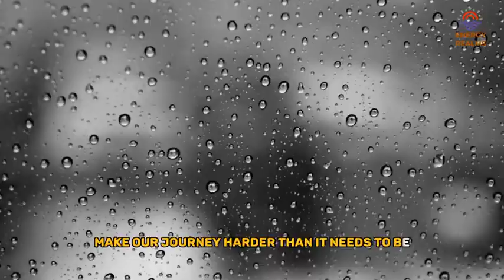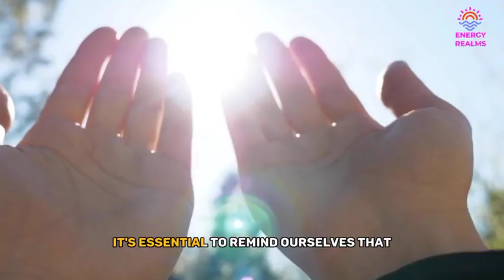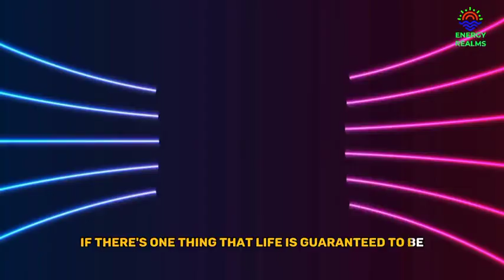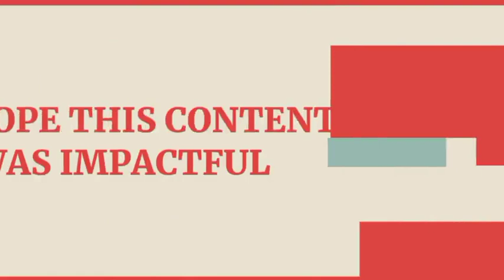7 crucial things you should never ignore in life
Discover the 7 crucial things you should never ignore in life to ensure happiness and success! 💡🙌 Watch now and unlock your full potential. Don't let life's challenges hold you back. LifeHacks PersonalGrowth SelfImprovement 🔑🌟"

►Video original and produced exclusively by Energy Realms

how to be happy, how to become happy, habits of happy people, habits, being happy, happiness, the secret to happiness, how to be happier, how to become happier, happier person, positive person, optimism, how to be an optimist, how to be optimistic, success, science of happiness, psychtogo